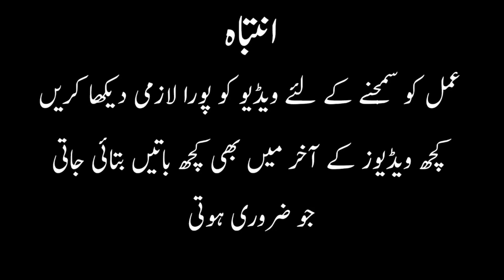Special process of burning giants | Jinaat ko Jalany ka khaas Amal | jinaat say chutkara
Umeed karta hoo Ap sab khayriat say hon gay, meri dua hay kay ALLAH Pak ap ko dayron khushia ata farmayn Ameen.

Removal of all types of blockages | Her qisam ki bandish ka khatma | Rizk ki Bandish ka tor

Gayb say rizk milnay ka Amal - Rizk itna kay sambala na jay - Rizk ki tangi bilkul khatam

Aysa shas jis pr saya ho in do cheeso pay amal kr lay aap ko kahi bhi janay ki zaroorat nahi pry ge

Nind may or sotay hoay jinaat kay dahlay ki ilamaat - Jinaat ka jisam may dakhil honay ki elamaat

Jinaat ko bagany ka zaberdast Amal | Apnay ghr ko dukan ko jadu jinaat say mehfooz rakhay

JInnat insan kay jisam mayn kaha say dahil hotay hayn or kaha rehtay hayn | Part 2

Jinaat insaan kay jisam may kio Dahil hotay hay - Or kin kin Wajohaat ki waja say dakhil hotay hayn

Ager aap apna youtube channel handle karwana chahtay hayn to is email pay rabta krayn Shukria.